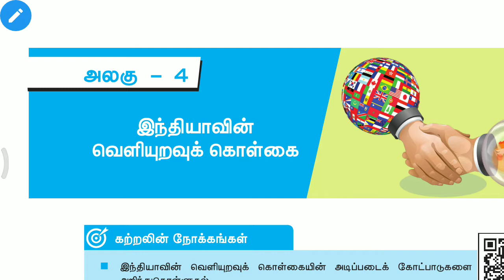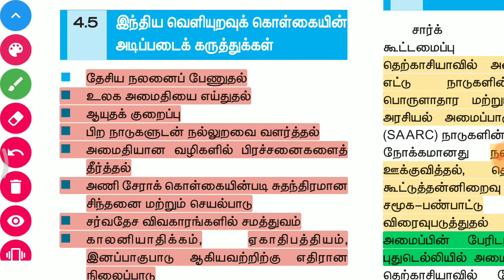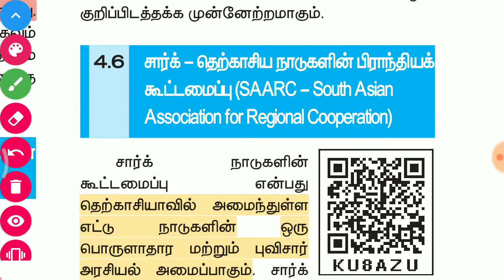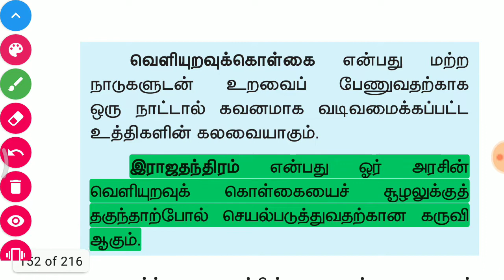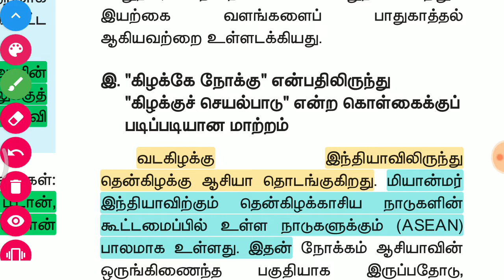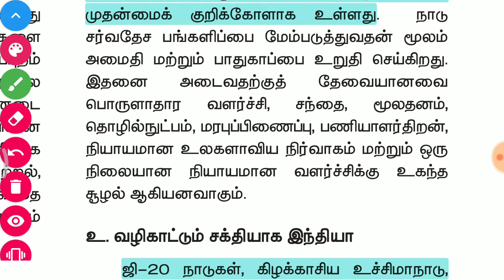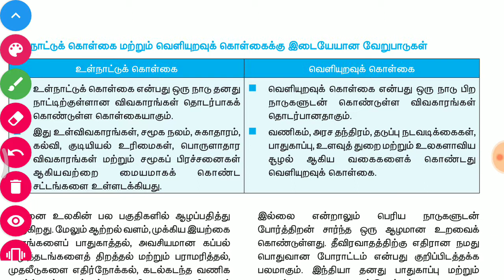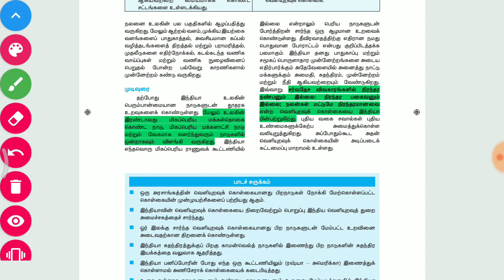Tnpsc இந்தியாவின் வெளியுறவுக் கொள்கை Part 2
Teaching video
 இந்திய அரசியலமைப்பு